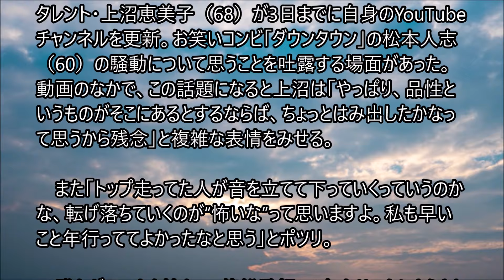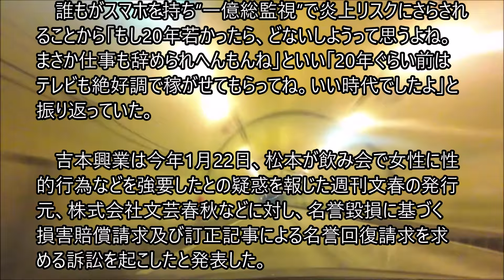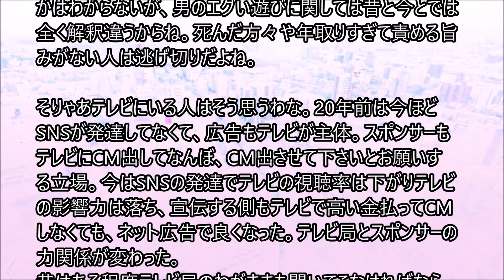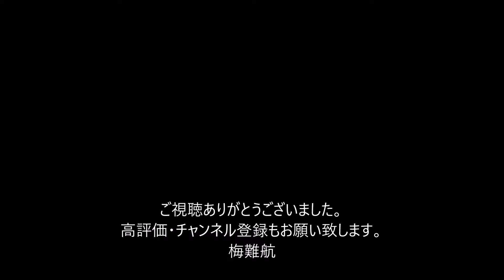上沼恵美子、松本人志の騒動に思うこと「私は早いこと年行っててよかった。もし20年若かったら…」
脚本家・三谷幸喜氏が３日、レギュラーを務める「情報７ｄａｙｓニュースキャスター」に出演。日本テレビ系でドラマ化された「セクシー田中さん」の原作者で、１月２９日に急死した漫画家・芦原妃名子さんのニュースに思いを語った。舞台では演出を、映画では監督も務める三谷氏。原作のあるものを映像化することについて「脚本家はできる限り、原作者の思いをくんで（世界観を）…。原作者が考えたものだから、そこを逸脱してはいけない。脚色って、本当に難しくて。だから僕はできない、得意ではない方なんです。アカデミー賞だって脚本賞と脚色賞が別れてる。それぐらい違うものなんです、オリジナル脚本と脚色って」と自身の立場で説明。「原作者、プロデューサー、脚本家がきちんと心を一つにして作っていかないと、きっといろんな問題が起こっていくんだな、と思いますね」と話した。

その後、「もう一個、いいですか」と切り出し、「僕も長い間、仕事してきて、何でこんな思いをしなきゃいけないんだ、何でみんな分かってくれないんだ、何で僕の作ったものを勝手にいじってしまうんだ、と思ったことも何度もあるし。死にたいと思ったことだって、実はあるんですね。のほほんと書いているように見えるかもしれないですけど。でも踏みとどまったんです。僕は書いたものに責任があるし、書いているものにも責任があるし、これから書くものに対しても責任があるし。多分、この先、自分の作ったものを楽しんでもらう人たちがいるとすれば、その人たちに変な感情で見てもらいたくない、っていうのがあるから。……踏みとどまってほしかったですね」と時折声を震わせながら語った。。。。